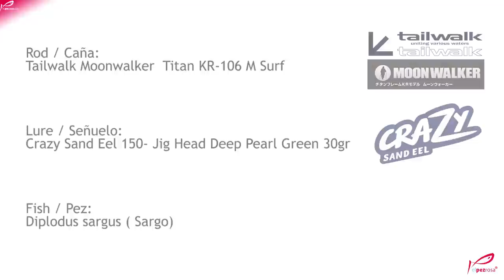Crazy Sandeel de Fiiish: como pescar sargos a spinning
Vídeo en el que se muestran los movimientos adecuados del señuelo de vinilo Crazy Sand Eel de Fiiish para pescar sargos a spinning con señuelo artificial.
La caña utilizada es la Moonwalker Titan KR de la marca japonesa Tailwalk.